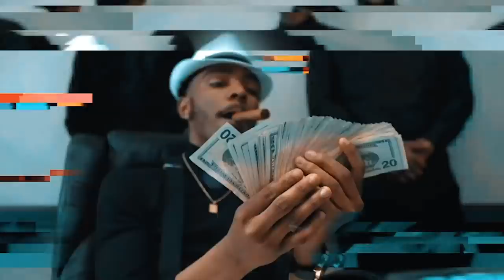YungRellBam- Pressure (Official Video)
Follow @_Dunem @_Dunem@_Dunem

"Pressure" is a more popular Song off YungRellBam's debut  mixtape "Permanent Pain"
Check out Permanent Pain on all platforms Apple Music , Spotify , Google play & More.